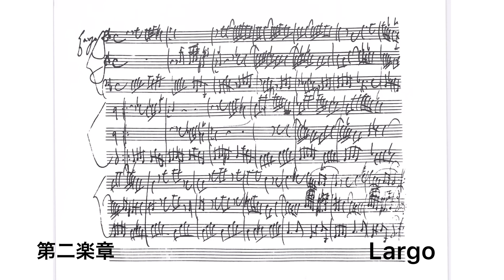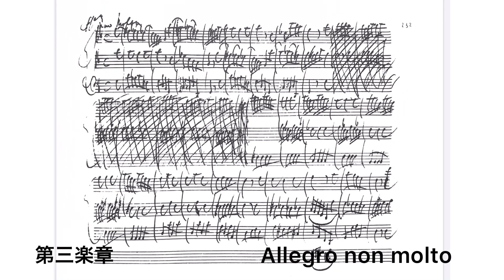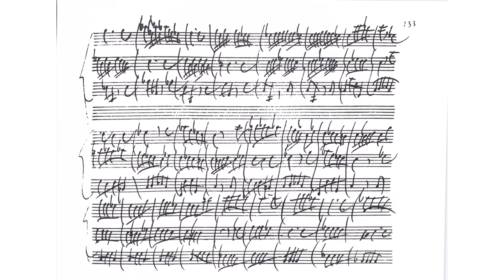ヴィヴァルディ:室内協奏曲 ト短調 RV103［楽音楽座］江崎浩司:リコーダー、永谷陽子:ファゴット、三浦咲:マリンバ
『楽音楽座』ー音の座標軸ー
管楽器２つとマリンバによる新しいスタイルの音楽会
2006年10月1日（日）14時半開演　大空町教育文化会館

ヴィヴァルディ:室内協奏曲 ト短調 RV103［楽音楽座］
A.Vivaldi Concerto in g minor Recorder,Bassoon,Marimba
1.Allegro ma cantabille
2. 1:01 Largo
3. 3:55 Allegro non molto

リコーダー:江崎浩司
ファゴット:永谷陽子
マリンバ:三浦咲